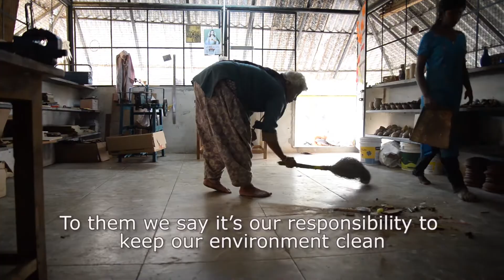Puvidham- A School outside the Classroom Trailer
Synopsis

Puvidham translates from Tamil to love for the earth.

Puvidham, a rural primary school has been providing education to the children of Farmers, Migrating Labourers and the under- privileged for the last 18 years in the Nagarkoodal area of Dharmapuri district, Tamil Nadu, India. Puvidham’s education is based on Mahatma Gandhiji's Nai Talim Curriculum with the spiritual principle which states that "knowledge and work are not separate".

The documentary showcases Puvidham where Children do organic farming as an everyday school activity, manages school on their own without much help from the adults. The film captures the essence of how learning happens outside the classroom at Puvidham and the spontaneous expressions of children towards exams and gender roles.

About the Director:

Balamurali Krishnan is a filmmaker based out of Chennai.  Apoornathakal(The Incomplete) a Malayalam short fiction film which he shot has been screened at Various festivals including Inside- out Toronto film festival and Chicago short film festival. He has produced and directed short fiction films, documentary and educational films. He has taught film and video production at National institute of design(NID), Ahmedabad.

Camera, Production, Direction and Editing by
Balamurali Krishnan